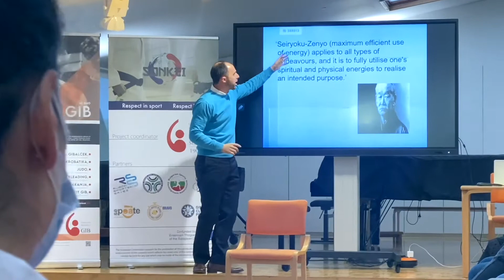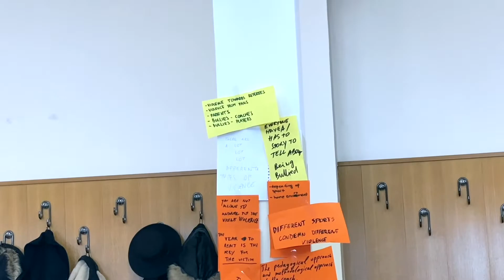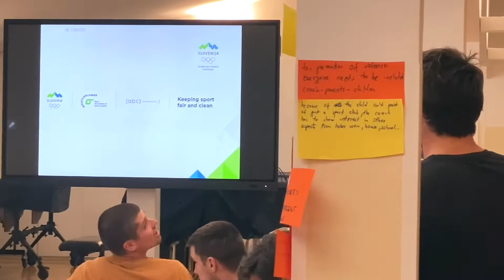SONKEI - Conference Violence in Sport - PROMO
2nd multiplier sport event/conference in @Športno društvo GIB on the topic of »𝑽𝒊𝒐𝒍𝒆𝒏𝒄𝒆 𝒊𝒏 𝑺𝒑𝒐𝒓𝒕« as part of the project ✊  SONKEI – Rᴇsᴘᴇᴄᴛ ɪɴ Sᴘᴏʀᴛ, Rᴇsᴘᴇᴄᴛ ɪɴ Lɪꜰᴇ, from the Erasmus+ programme, co-financed by the European Union 🇪🇺.

At the event, which was participatory in nature 🗣, we talked and discussed:
➪ the role of coaches/teachers 🙅‍ in the prevention of violence in sport,
➪ ways to provide a safe and stimulating training environment for all athletes/trainees,
➪ good practices in prevention ✋🛑 violence in sport,
➪ and activities for the prevention of violence in sports carried out by the Olympic Committee of Slovenia - Association of Sports Federations.

Follow our FB page @SONKEI, Respect in Sport, Respect in Life